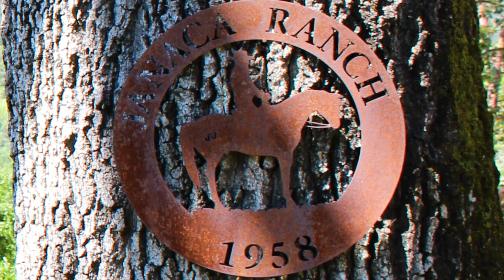Janaca Vineyards Ranch